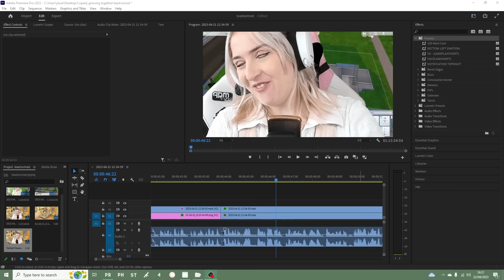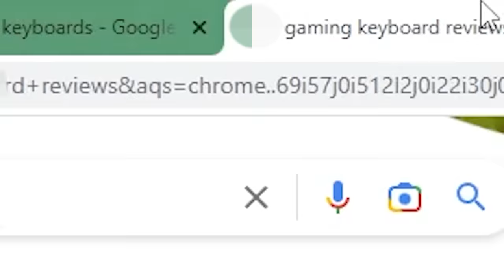building the LEAST vs MOST expensive house in The Sims 4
AD You can download Klarna’s app for free to check out their new price comparison tool! You can use the Klarna app or visit Klarna.com to search and compare prices on millions of products from more than 6000 stores.
(Prices are from search conducted on 22nd April 2023 and are subject to change)

translations:
hen = hun
Plumbella
Middlesbrough
TS8 8DU